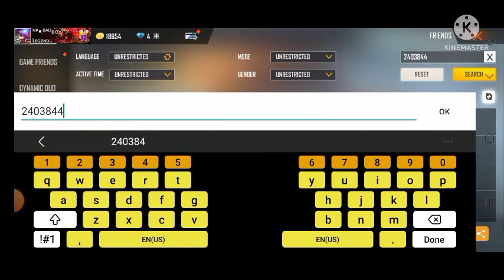My main account has been suspended. 😔😭😭😭😭